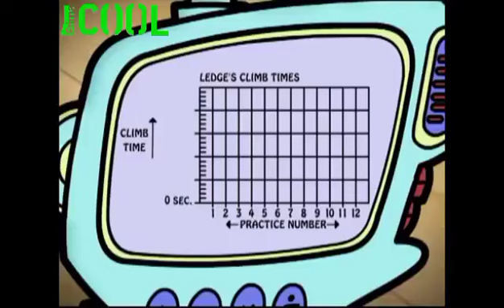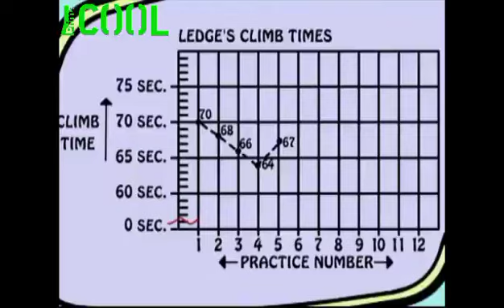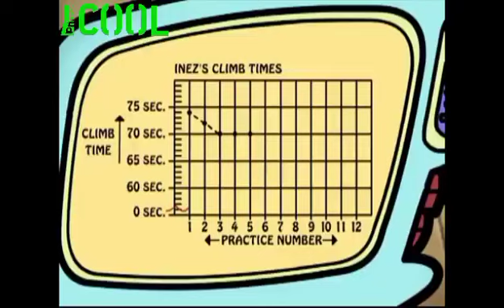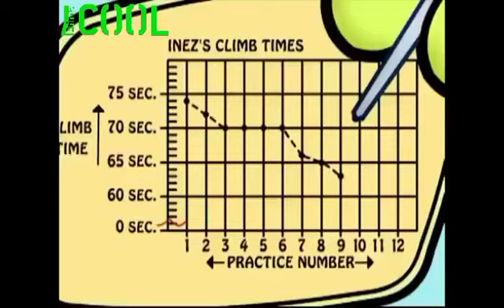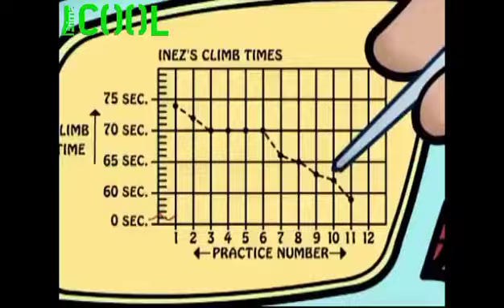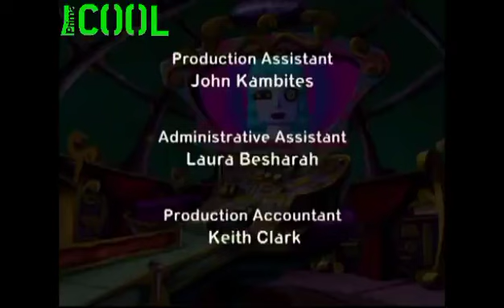Çyberchase hackerized episode on Prima COOL